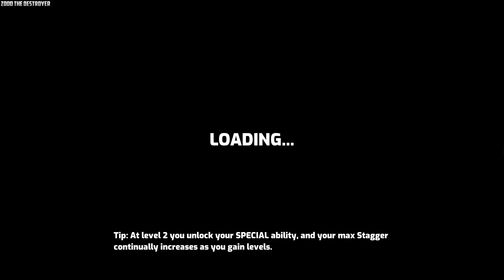Omega Strikers Video 1005